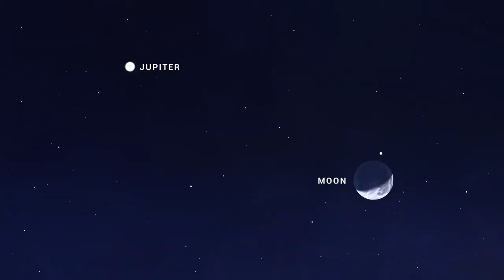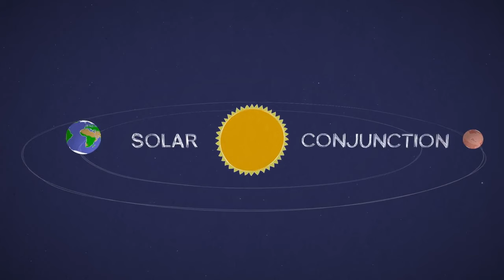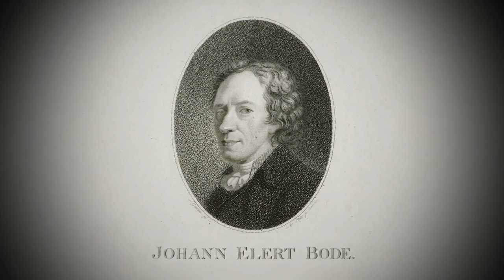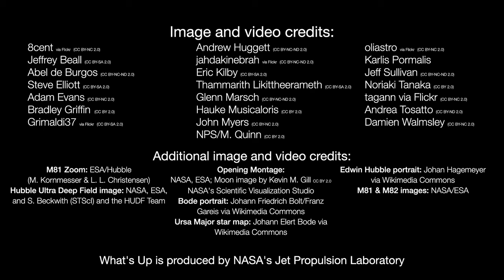Planets, the moon and a spiral galaxy in Feb. 2024 skywatching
Spot Venus, Mars and Jupiter this month. Spiral galaxy M81 is great skywatching target and find all about the moon. Night sky: What you can see this month

Credit: NASA/JPL-Caltech